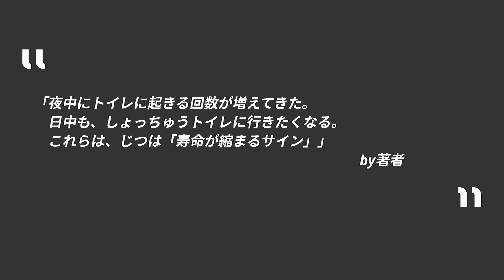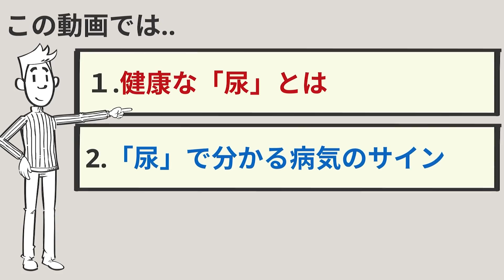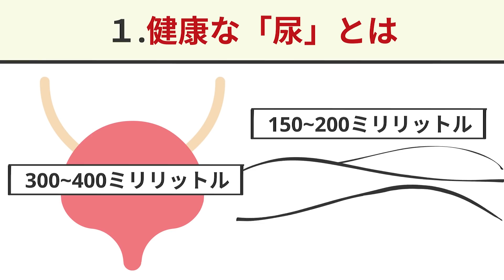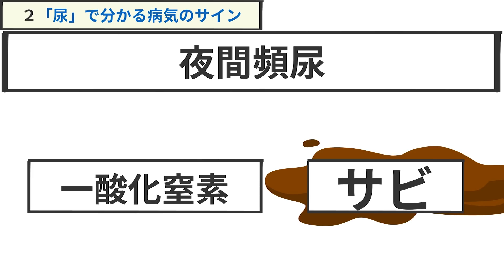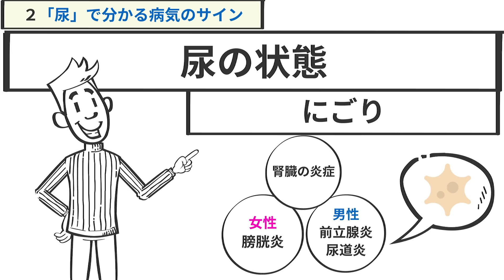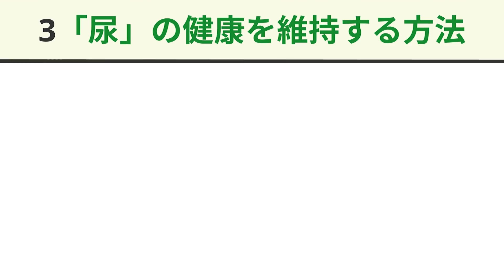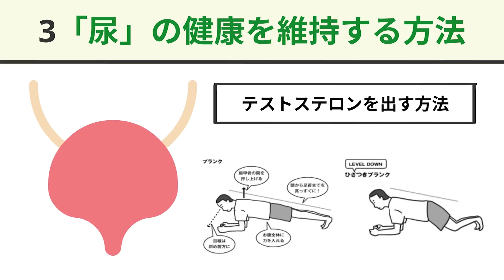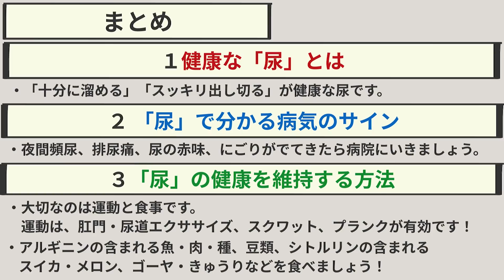【18分で解説】寿命の9割は「尿」で決まる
・寿命の9割は「尿」で決まる
堀江重郎(著)SBクリエイティブ(編集)

【目次👀】
00:00 概要と結論
02:19 ①健康な「尿」とは
06:52 ②「尿」でわかる病気のサイン
12:10 ③尿の健康を維持する方法
16:01 まとめ